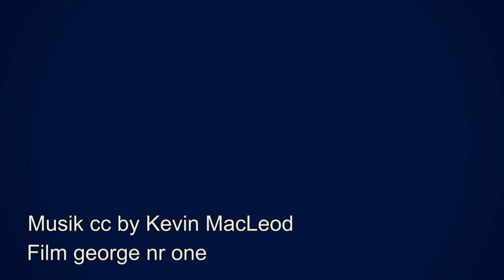Louis wird 10 Jahre alt, ein Grund zum Feiern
Ein Film der Mut macht. Gemeinsam haben wir ein kleines Wunder vollbracht!